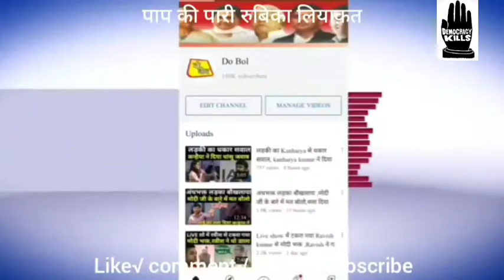Rubikaliyaquat Live Insult On Gaurav Bhatiya BJP Spokesperson । Godi Media । Democracy Kills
मोदी भक्त अभी भी नहीं रुक रहे हैं ऐसा क्या हुआ कि रूबेका ने  गौरव  भाटिया पर भड़क पड़ी लाइव टीवी  शो में।

Now funny political Meme video